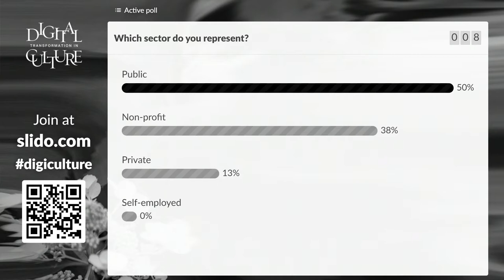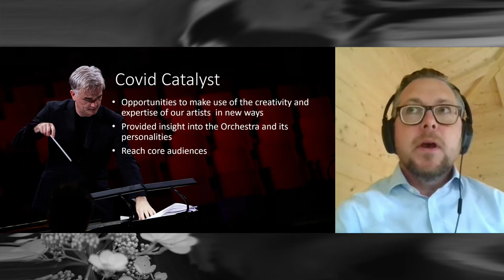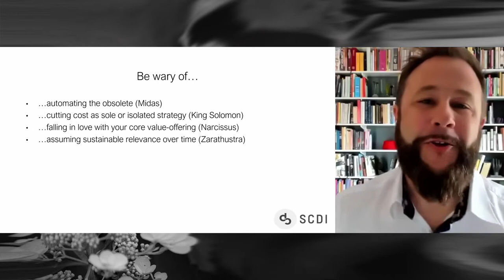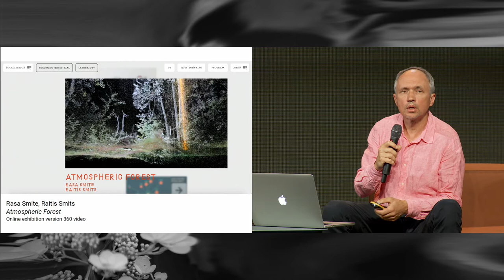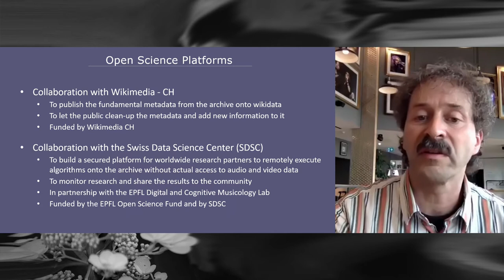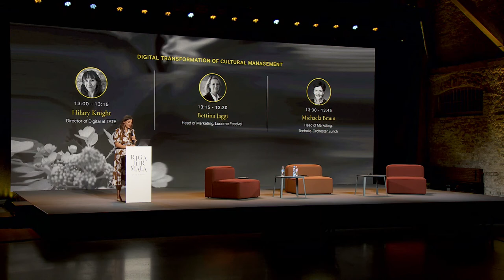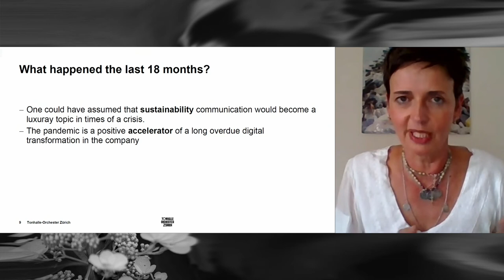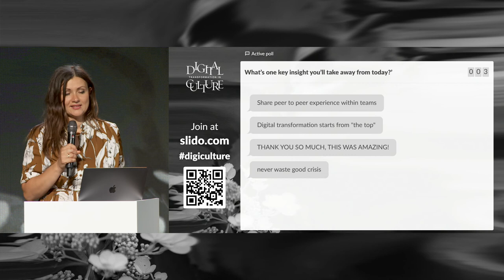Digital Transformation in Culture | Riga Jurmala Online Conference